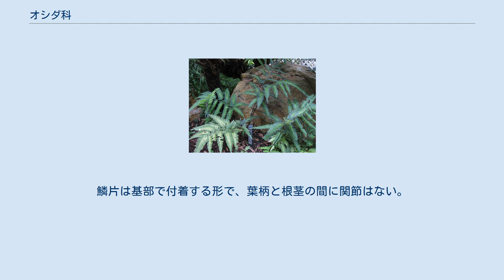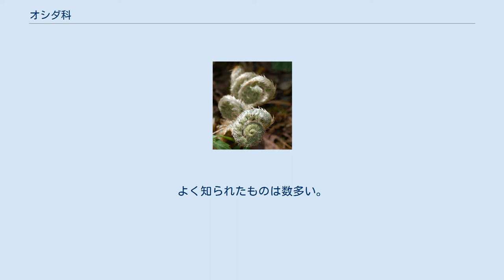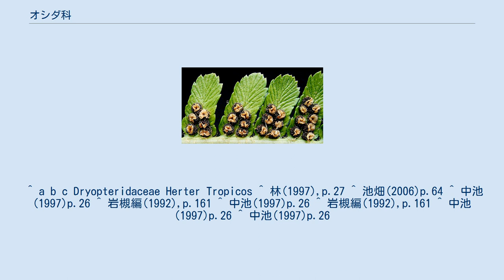オシダ科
オシダ科は、シダ植物の1群。
多くの種を含み、よく知られたものも数多い。
ただし、系統分類には問題点もあり、見直される可能性は高い。
 標準的なシダの姿のもので、比較的大柄なものが多い。
日本では全土に多くの種があり、特にオシダ属は日本産のシダの属ではもっとも多くの種を含む。
 印象としては『雄シダ』の名の通り、男っぽいものが多い。
具体的には全体に大きめ・鱗片が多い・軸が太め等。
 分類体系としては若干のふれがあり、また分子系統の研究では必ずしもまとまりを持ったものでないとの見解もある。
 地上性でシダとしては中型から大型。
根茎は直立するか斜めに立ち、あるいは横に這う。
鱗片は基部で付着する形で、葉柄と根茎の間に関節はない。
葉柄には複数本の葉跡がある。
葉身は単葉から羽状複葉で、葉脈には遊離する例と規則的な網状になる例がある。
胞子嚢群は葉脈に対して背生するか頂生。
胞子嚢床は点状で、胞子嚢群は丸い形になるものが多い。
ただし長楕円形や線形になる例もある。
包膜は円腎形で、窪んだ点で着く例と盾状になる例が多い。
包膜を持たない例もある。
 科の範囲には諸説あり、ヒメシダ科、イワデンダ科、ツルキジノオ科をも含める説もある。
しかし、これらの科が同一系統であるとの判断は難しい。
狭義のオシダ科では葉の軸上に有節毛をもつものをナナバケシダ亜科、持たないものをオシダ亜科に分け、これらを独立科とする判断もある。
 世界の熱帯域を中心に20属1000種が知られる。
日本では8属150種がある。
よく知られたものは数多い。
たとえばベニシダ、イノデ、カナワラビ、ヤブソテツなどは、いずれも広く名の知られたものである。
また同時に、これらはどれも類似の種が非常に多く、さらにそれらの雑種も多く存在して分類が難しいことでも知られている。
 以下に日本産の属と代表的な種をあげる。
 観葉植物としてよく知られているものにオニヤブソテツやハカタシダがある。
薬用とされたものにオシダがある。
 ^ a b c Dryopteridaceae Herter Tropicos ^ 林(1997),p.27 ^ 池畑(2006)p.64 ^ 中池(1997)p.26 ^ 岩槻編(1992),p.161 ^ 中池(1997)p.26 ^ 岩槻編(1992),p.161 ^ 中池(1997)p.26 ^ 中池(1997)p.26